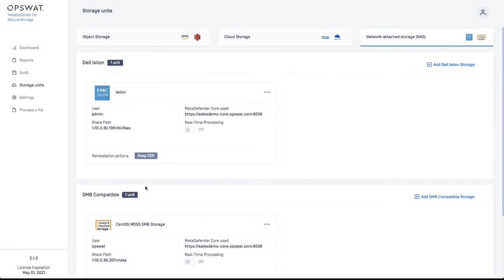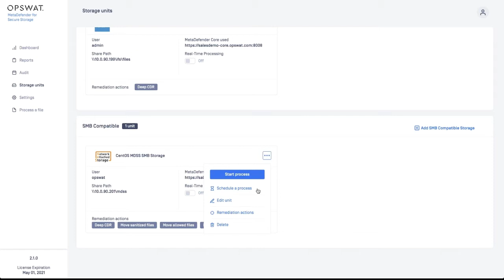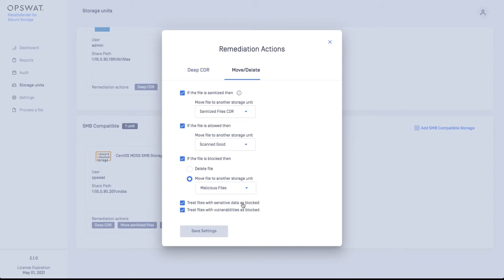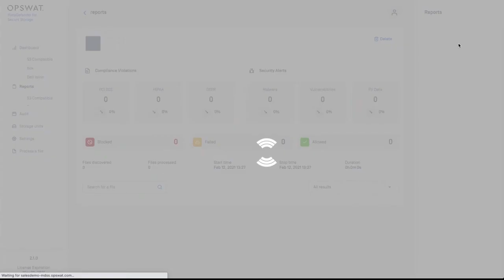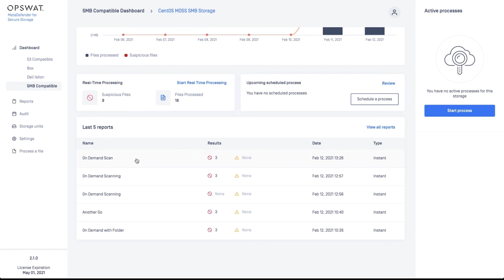Secure File Migration | From Local Storage to Cloud with OPSWAT MetaDefender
Discover how OPSWAT's MetaDefender for Secure Storage ensures a seamless and secure transition from local storage to cloud infrastructure like AWS. Learn how real-time scanning, multi-scanning technology, and robust remediation actions protect your data while maintaining its integrity.